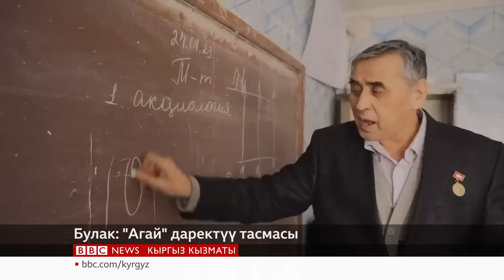"Агай" сериалы кантип тартылган? Руслан Акундун жаңы маеги - BBC Kyrgyz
Жакында эле жарыяланган “Агай” сериалы кыргыз коомундагы билим берүүгө мугалимдин, ата-эненин, жетекчилердин такыр башка мамилеси зарыл экенин ташка тамга баскандай айгинеледи. Руслан Акунду жашыткан сериал тууралуу кенен аңгеме.